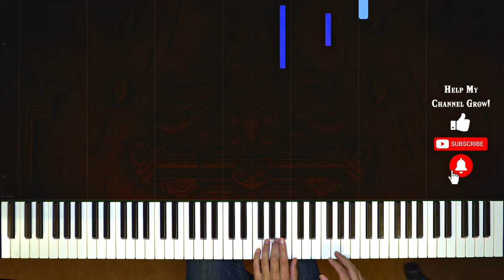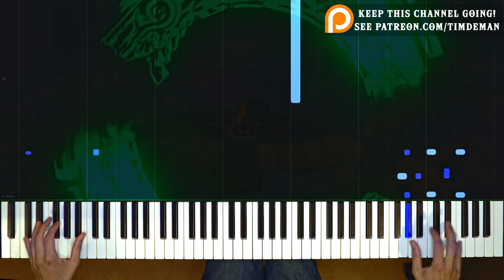ZELDA: TEARS OF THE KINGDOM PIANO - 2022 Teaser Trailer [Sheet Music] [Piano Tutorial] [MIDI]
o Accurate piano arrangement of the 2022 Teaser Trailer music for The Legend of Zelda: Tears of the Kingdom with sheet music and Synthesia / How To Play.

o Composer: Unknown, possibly Manaka Kataoka?

Can you say Ghibli Castle in the Sky but ZELDA? I can, and I just did! This is a short but sweet piece, with dovetailing strings and piano. I lost my first 2 good takes, and this one was a Hail Mary. Did some slight Musical Photoshopping on it, I hope you'll forgive me ;) .

Enjoy! And please share around if you did =) .